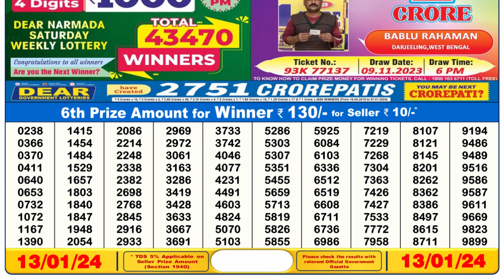🔴 Lottery Sambad Live 06:00pm 13/01/24 Day Nagaland State Dear Lottery Result Pdf Download